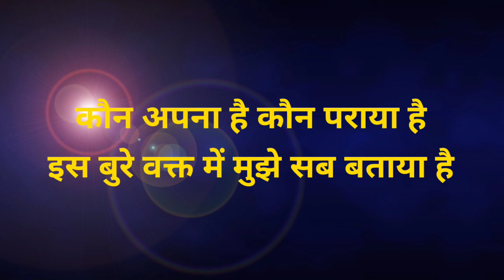जिंदगी में यह गलतियां कभी मत करना | Best Motivational Video in hindi/inspirational speech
THE HARDER YOU WORK SOMETHING, THE GREATER YOU WILL FEEL WHEN YOU ACHIEVE IT..

Happiness quotes | Motivational speach | Motivational quotes | Inspiration speech |